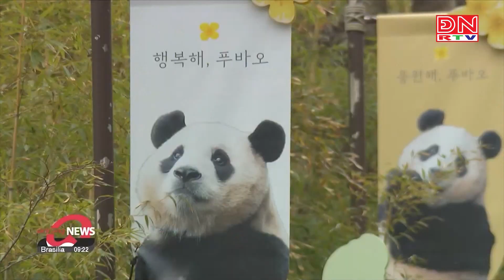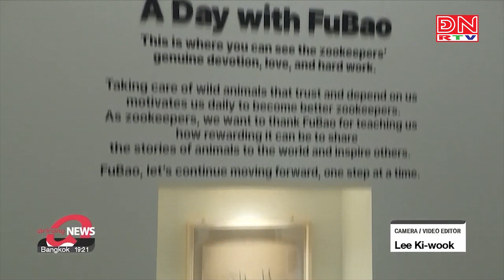Thế giới đa chiều ngày 02-04-2024